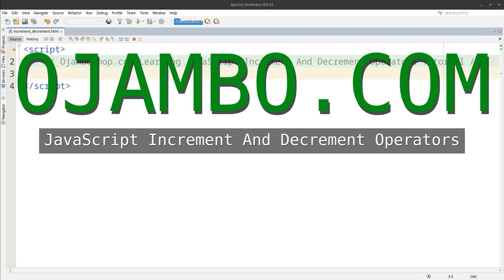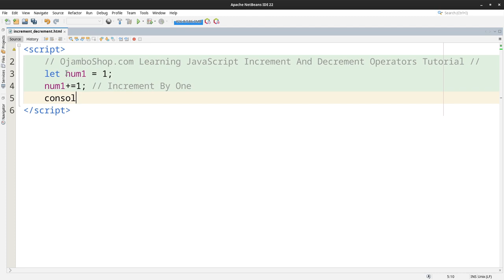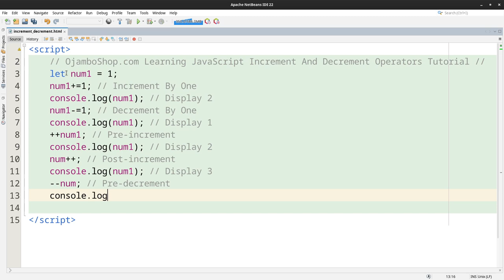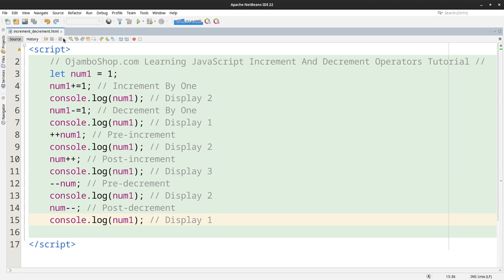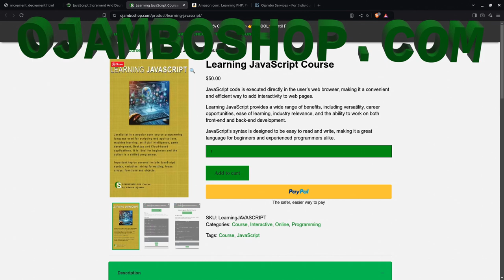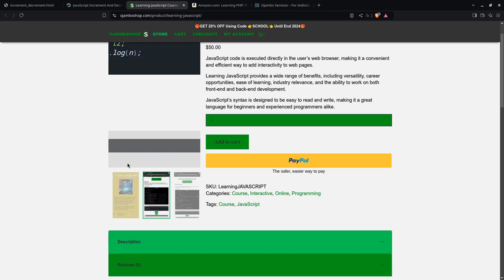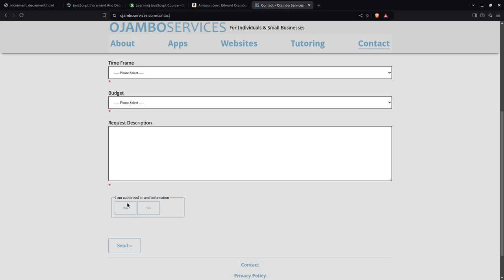JavaScript Increment And Decrement Operators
JavaScript increment operators are used to increment a variable's value and decrement operators are used to decrement a variable's value.
JavaScript supports pre- and post-increment and decrement operators allowing for the increment or decrement of the value by one.
Try it yourself after taking the Learning JavaScript Course.